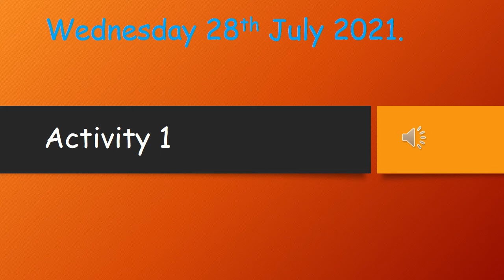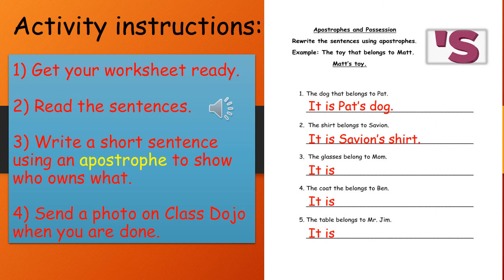28.07.2021 Worksheet 1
Complete the worksheet as shown.